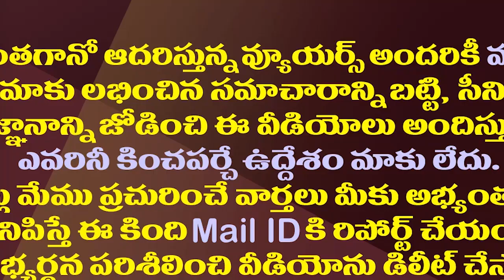సంక్రాంతి దోపీడీకి చెక్..జగన్ కీలక నిర్ణయం| CM Jagan Key Orders To Officials On Sankranti Occasion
సంక్రాంతి దోపీడీకి చెక్..జగన్ కీలక నిర్ణయం| CM Jagan Key Orders To Officials On Sankranti Occation